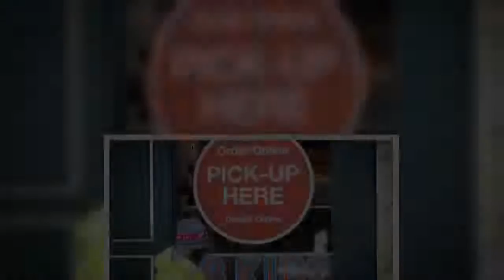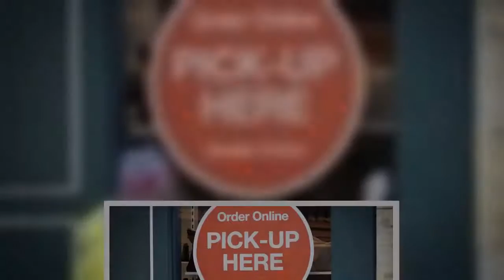"Locally, there are 1,160 new cases in Toronto, 641 in Peel, 357 in York Region, 223 in Windsor-Esse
"Locally, there are 1,160 new cases in Toronto, 641 in Peel, 357 in York Region, 223 in Windsor-Essex County and 220 in Waterloo," Health Minister Christine Elliott said.